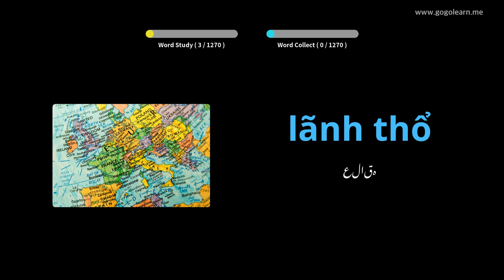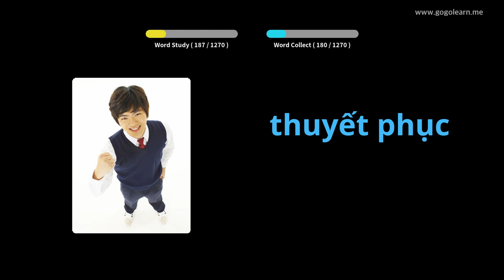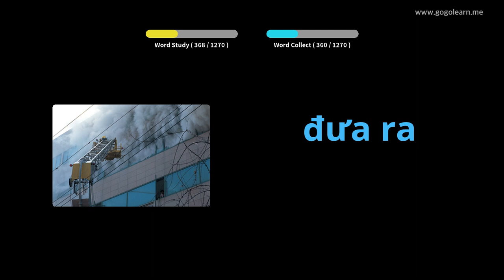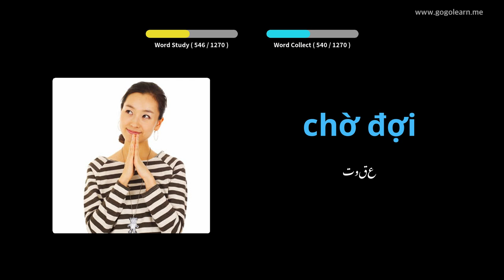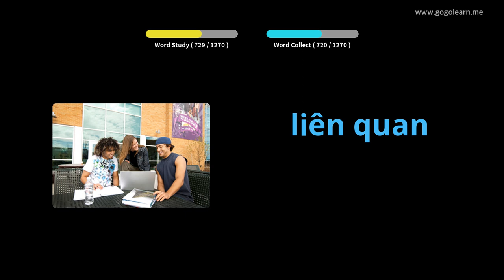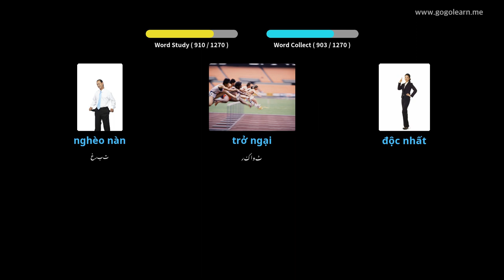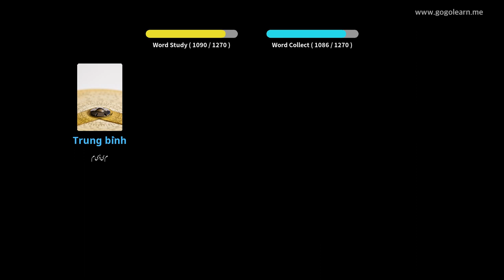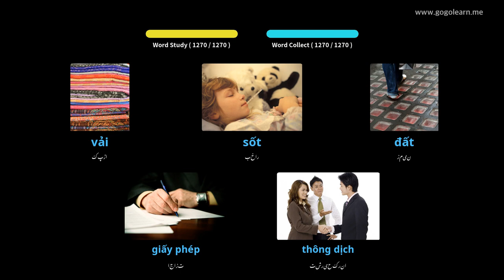ویتنامی الفاظ کے طالب علم | Golearn